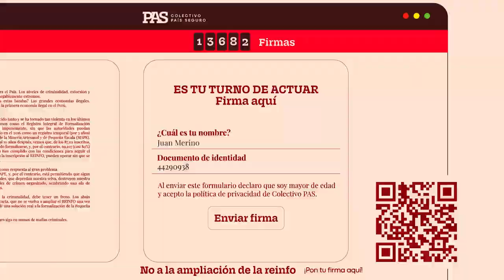REINFO: La historia de Pilar, madre en duelo